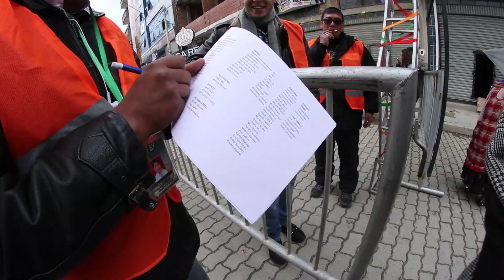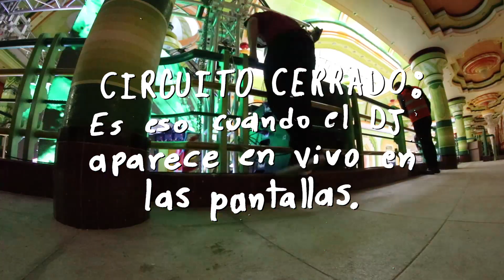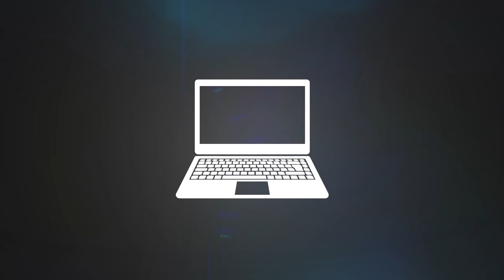VJ SCP @ Electro Preste 2019 - La Paz - Bolivia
Este 2019, por cuarta ocasión, tuve la oportunidad de participar como VJ en el Electro PRESTE , en La Paz Bolivia, donde por tercer año consecutivo compartí señal con Vj Screensaver ... y en donde fue un honor haber podido poner los visuales del live set de nada más y nada menos que Stefano Noferirni...
para más información, les dejo un copy paste de lo que fue el evento en Facebook.

Singani Casa Real presenta:
Electro Preste 2019... la única fiesta de integración y fusión cultural de Bolivia,  que mezcla elementos de la cultura Andina y la música Electrónica. Este exitoso evento ha roto todos los esquemas y es conocida fuera de nuestras fronteras, siendo destacada por medios como CNN, Reuters, Euronews y más.

Son más de 8 horas de fiesta en el cholet más espectacular de El Alto, con DJs, cholitas luchadoras, banda de morenada, performances y como invitado especial Stefano Noferini, uno de los mejores DJs de Italia.  Esta mega fiesta se realizará el 9 de febrero de 2019  1a horas 16:00 en el Cholet Gran Emperatriz de la Calle Pascoe 2979 zona 16 de julio de El Alto. Es un evento de Animal print, Iva y Koko Bedregal. Presentado por Casa Real y auspiciado por Paceña, Red Bull, Opticentro. No te pierdas esta gran experiencia!!!

LINE UP ARTISTAS

MELEAN (Independance, Cbba)
FM11 & PAM MCPERSON (Live act Hip Hop)
PABLO ASTURIZAGA (Satellite City, Cuates y Techno)
ELADRI (Not The same)
VJ SCP (Sweetcandy)
VJ Screensaver

Cholitas luchadoras / Bandas de morenada / Go go dancers
Aréa de experiencia Casa real / Escenario 2 en la calle
Personajes paceños / Performances y mucho más.

LABEL  PARTNERS
LA PAZ
SOVA Sounds
Cuates y Techno
Not The Same
COCHABAMBA
Melean
Subliminal Senses
Miguel Antezana Badani
SANTA CRUZ
Bolivia Underground

PRODUCCIÓN DE ARTES Y VIDEOS
MangoMedia

TIER 2: 230 BS
CUPOS LIMITADOS HASTA AGOTAR STOCK

PRECIO INCLUYE TRANSPORTE EN BUS IDA Y VUELTA

EVENTO PARA MAYORES DE 18 AÑOS
INGRESO CON CARNET DE IDENTIDAD